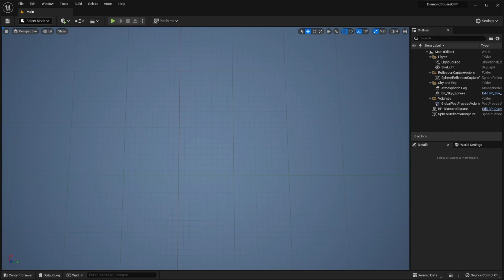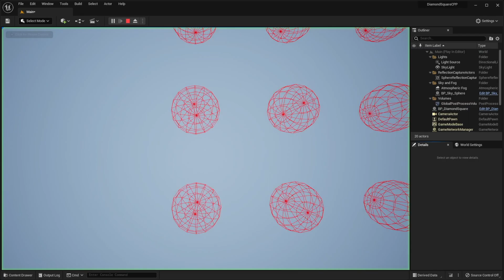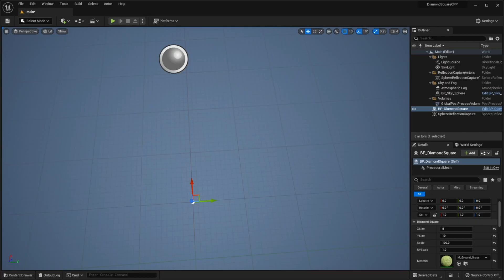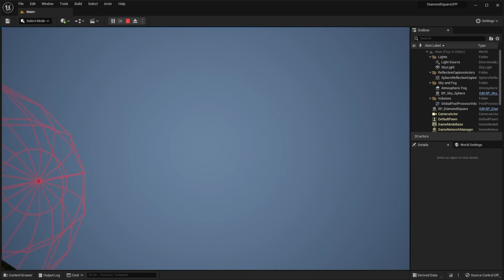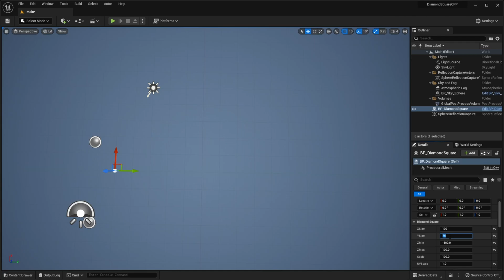Landscape generation #2 - terrain | Unreal Engine C++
Learn how to create a procedural landscape in Unreal Engine 5 and then play with it's heights. Enjoy the video)

Music
Dyalla - Benji

Timestamps
0:00 - Intro
0:08 - Initial setup
0:22 - Implementing vertices generation
1:13 - Why do we need Scale?
1:20 - Implementing vertices generation
1:30 - Testing vertices generation
1:44 - Creating the 1st triangle
2:04 - Fixing mistake
2:08 - Testing the 1st triangle
2:15 - Creating the 2nd triangle
2:27 - Testing the 2nd triangle
2:33 - Creating the 1st row
3:04 - Testing the 1st row
3:09 - Important point
3:42 - Creating a full terrain
4:15 - Testing terrain generation
4:21 - Implementing random heights
4:43 - Final result